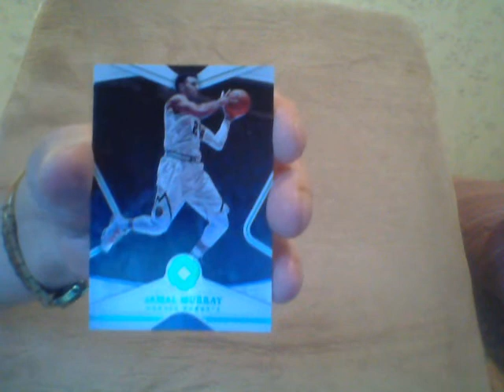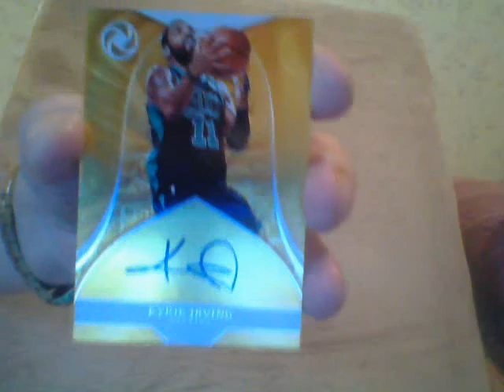Not Bad......No?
Never Uploaded this!